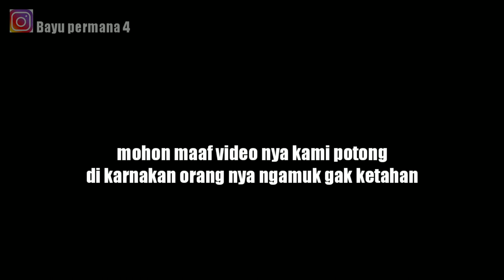JIN YANG MENGAKU RADEN WIJAYA KUSUMA KEPANASAN SERASA TERBAKAR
Seorang pemuda yang bernama aji.dia selalu di ikuti sama jin yang bernama raden wijaya kusuma.
Dia mengakui berasal dari kraton Jogja karta.
Dan Alhamdulillah akhirnya jin yang selalu mengikuti raga anak ini telah pergi menjauh dari diri nya...